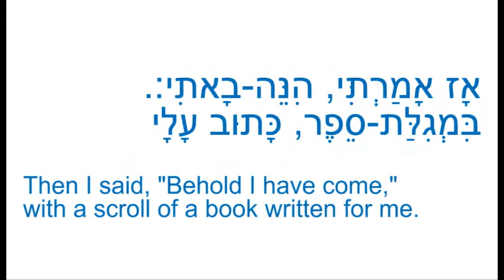Psalm 40 - Weekly Prayer for Israel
In Psalm 40 we learn to become the scroll upon which we write our commitment to G-d. And we pray that Israel succeeds in doing so.

Pray With Israel thanks Blue Thread Photography for contributing to this video.